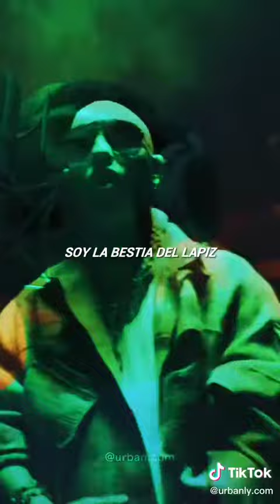TIAGO PZK || BZRP Music Sessions #48 letra